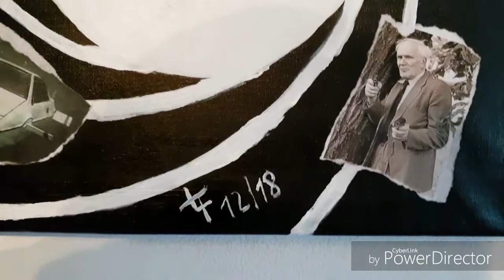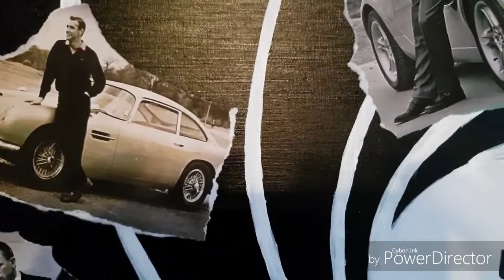James Bond by ludger thaler (acrylic painting collage on 50 cm x 70 cm canvas)